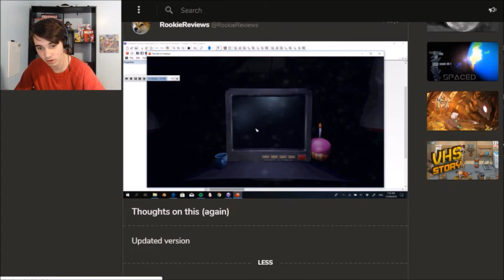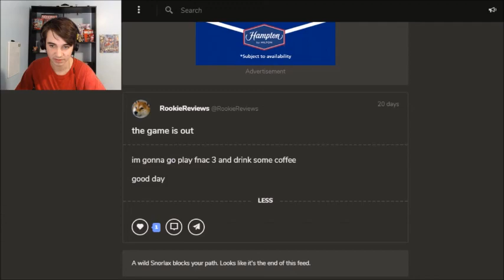WHY IS SPRING BONNIE HERE?! | Chica's Party World: Out of the Dark - Part 3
The secrets behind Chica's Party World shall be revealed!